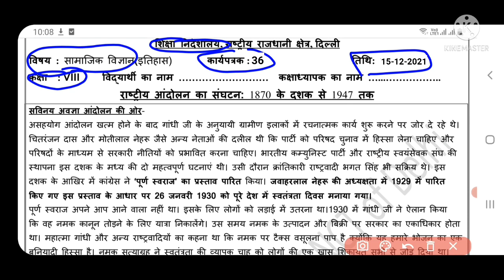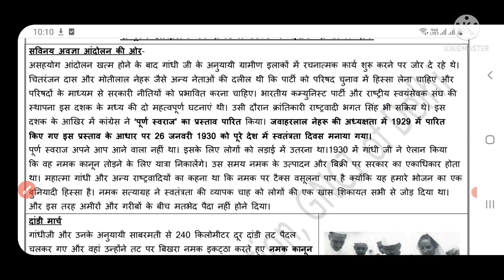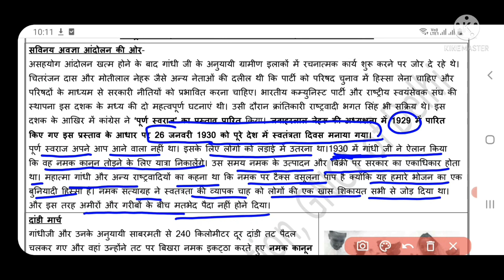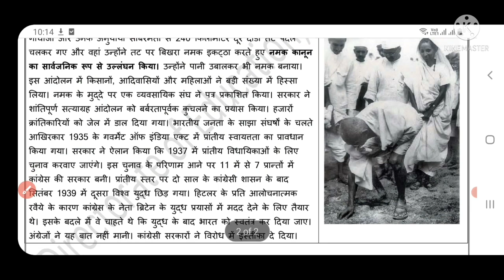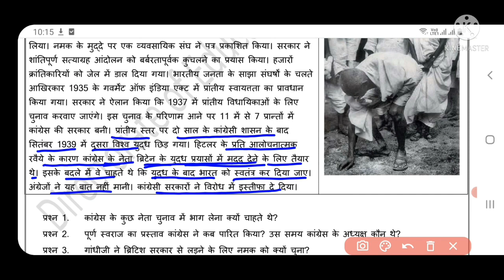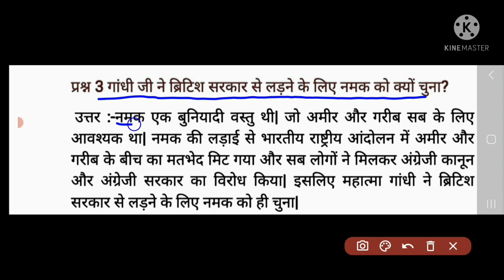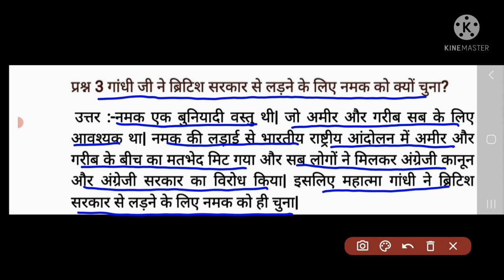social science worksheet 36 class8 (15/12/21) hindi medium/ sst worksheet36/sstworksheet36class8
sstworksheet36class815december2021
class8sstworksheet3615december2021
class8sstworksheet36 15december2021
sstworksheet36
sstworksheet36class8
sstworksheet36class8
class8sstworksheet36
class8sstworkshetsst36
sstworksheet36class8
 sstworksheet36 class8
SSTworksheet36
SSTworksheet36class8
SSTworksheet36class8
Doe sstworksheet36class8
Doe sstworksheet36class8
sstworksheet36class8
sstworksheetsst
sstworksheet36class8
sstworksheet36